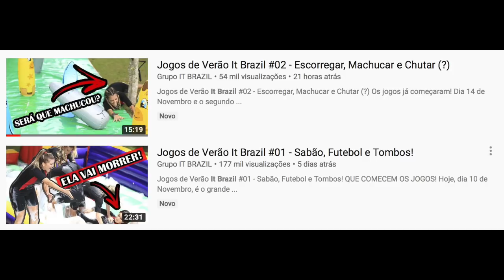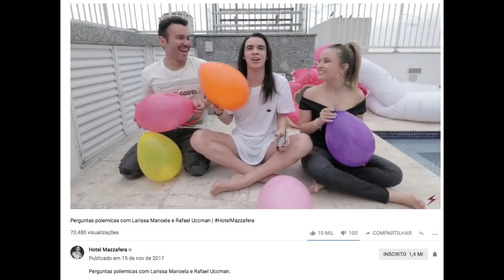"FALA DELA QUE EU SEI"diz Larissa e gera AUÊ,"É GIOVANNA CHAVES" dizem fãs!"CHOREI" Taci revela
Larissa Manoela faz declaração em vídeo e fãs apontam que se trata de Giovanna Chaves! Depois das Onze ao lado de Ivete Sangalo no Multishow! Taci se emociona com foto!

Assista Perguntas Polêmicas com Larissa Manoela e Rafa Uccman